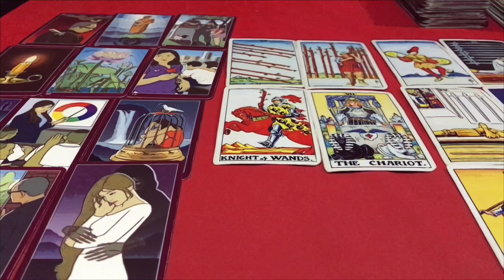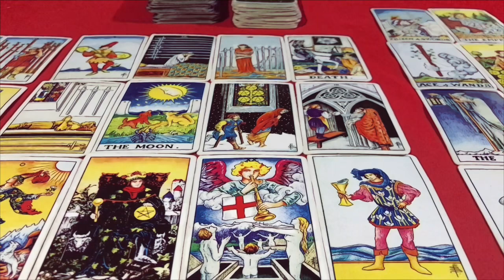☀️ดูดวง ปีมะแม 🐐 (แพะ) ประจำเดือน กุมภาพันธ์ 2565/2022 โดยคุณปภาวรินท์☀️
ดูดวง ปีมะแม 🐐 ประจำเดือน กุมภาพันธ์ 2565/2022  การงาน การเงิน สุขภาพ ความรัก จะเป็นอย่างไร